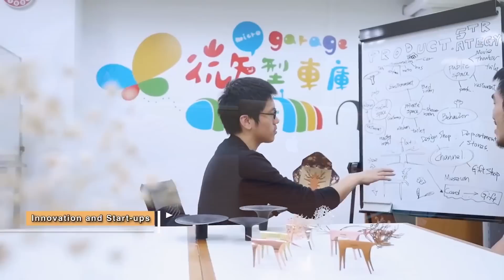Research Series || EP 06 || Mayank Tanwar || IIT Delhi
Mayank Tanwar, a 5th year undergraduate student at the Department of Chemical Engineering IIT Delhi speaks about his research experiences at National Taiwan University of Science and Technology and Tata Research Development and Design Centre. He has also authored a paper under the guidance of Prof. Divesh Bhatia which was presented in Florence. Mayank talks about hardships involved in research and his plans after college.

Video By: Ayush Pandey Animesh Parihar